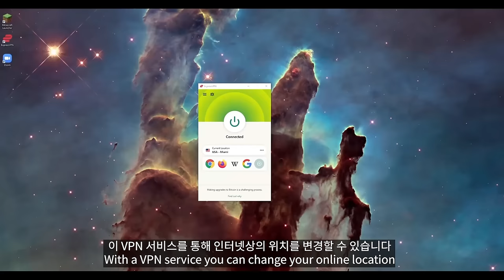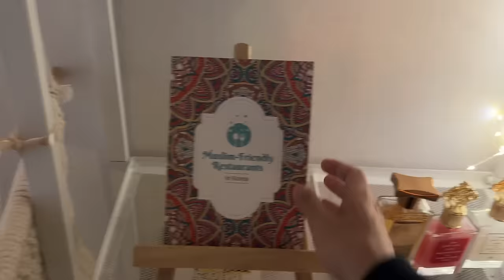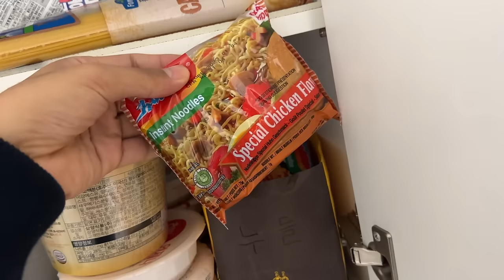How's your Family? - QnA | Marriage | Age | MBTI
3 Months for FREE!!